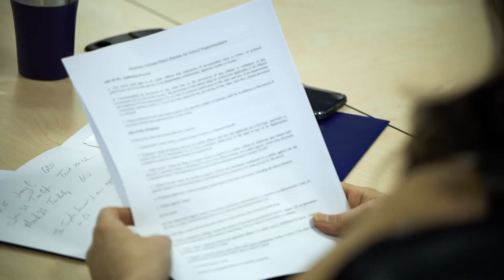Superintendents Collaborative Network at GCU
GCU is partnering with school administrators and the Arizona Department of Education for a unique experience for superintendents across the state. Find out how GCU is continuing to improve education in Arizona.